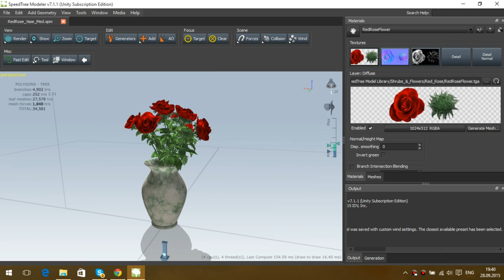Red_Rose_Vase Test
Модель розы в вазе. Данная модель имеет около 35к полигонов и подходит для игр, если размещать на неблизких расстояниях друг от друга